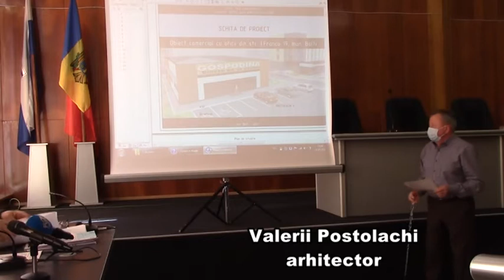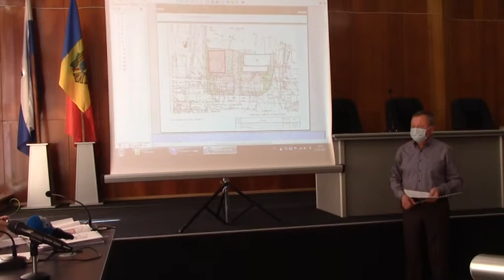3 proiect Obiect comercial cu oficii, str Ivan Franko, 19